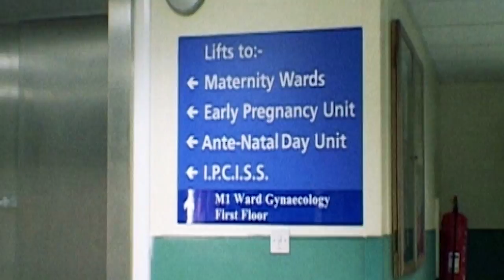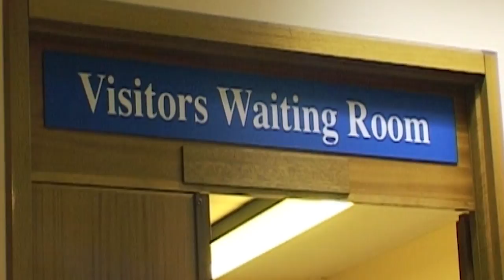Real Families: Heartfelt Stories of New Beginnings | Full Episode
Unlike other baby shows that gloss over the birth and boil it down to a few short seconds of pushing, this series tells it like it really is, focusing almost entirely on the birth and first few days at home. As no baby’s birth is the same, the series presents a wide range of dramatic, tension-filled and incredibly moving journeys, each show presenting a uniquely intimate and truthful portrait of giving birth, with every one resulting in an incredibly emotional journey.

Licensed by TVF International, Produced by Turn On TV